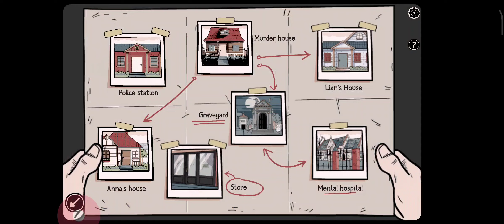Ghost case ritual